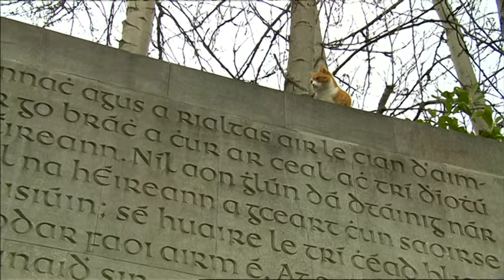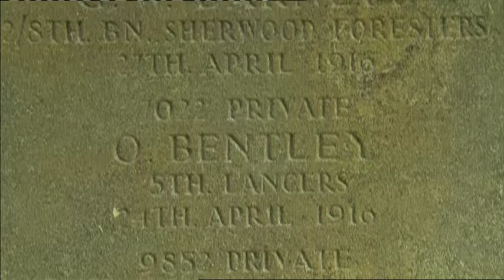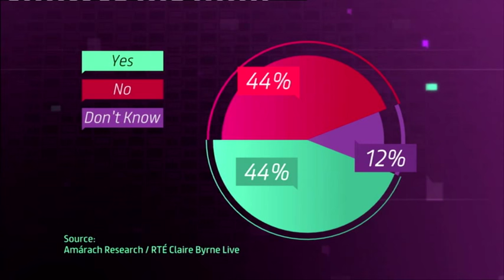Claire Byrne Live: How should we Commemorate 1916?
Claire Byrne Live on RTÉ Television debates the Centenary Commemoration of the 1916 Rising. Included is an authored film by former Taoiseach John Bruton, followed by a studio debate with audience contributions and panellists, Aodhán Ó Ríordáin TD Minister of State at the Department of Justice and Equality and Arts, Heritage and the Gaeltacht, Mary Lou McDonald TD, Eamon O Cuiv TD, and John Bruton.